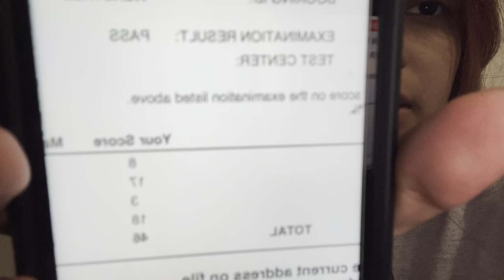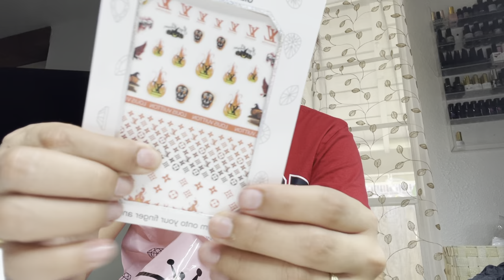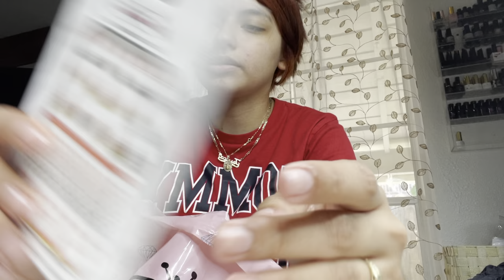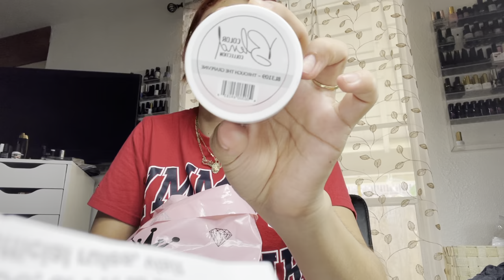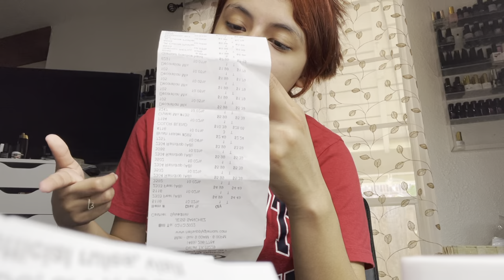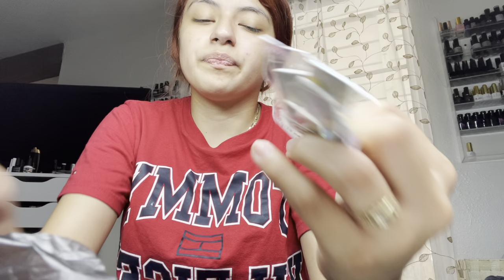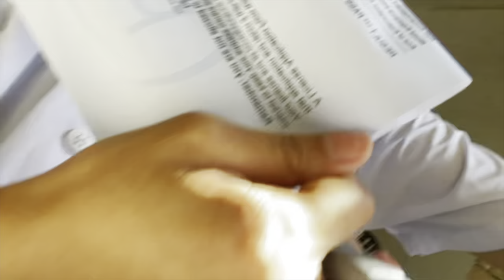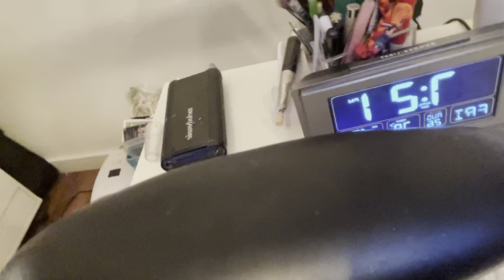NAIL VLOGGG : I GOT MY LICENSE!!! + HAUL!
Hey nail babes ! , Hope y’all enjoy this vlog of me going to take my written and practical manicurist exam to get my license + showing y’all some new items i got!

( Some of the links listed , I make a commission by yall shopping on their sites !)

VIDEOS MENTIONED |

WATCH ME WORK : SUGAR COW PRINT SQUARED SHORTIES

PRODUCTS USED/MENTIONED |

LIKE, SUB & DONT FORGET TO TURN ON THE 🔔 !
Jess’s Nailz